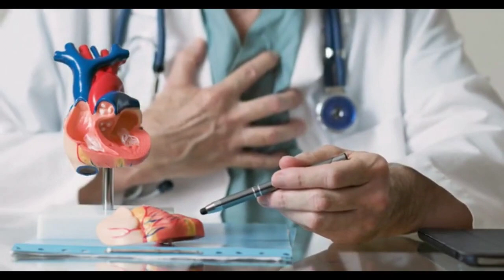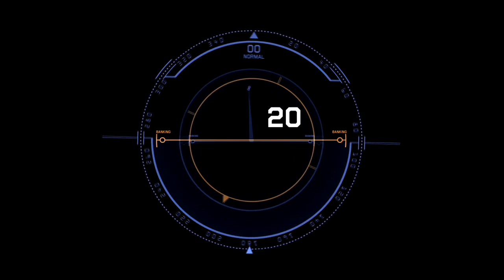Dünyanın Sana İhtiyacı Var 1. Bölüm